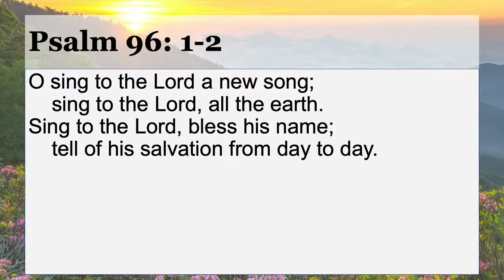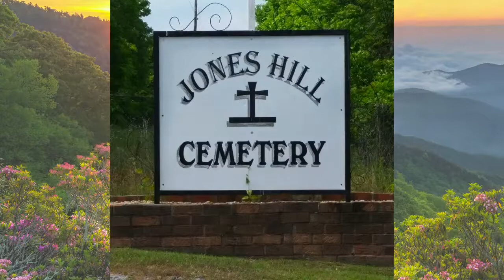Doxology as Duty and Delight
Sunday, September 12, 2021
Series: Doxology - Generosity Campaign
The Rev. Andrew C. Whaley